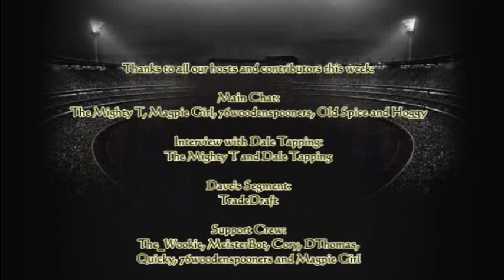End of Season Special & Dale Tapping interview -- The BigFooty Collingwood Podcast, 2013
On tonight's podcast the Mighty T plays host to 76woodenspooners, Hoggy, Old Spice and Magpie Girl. We dissect the disappointing loss to Port Adelaide before reviewing the season just gone. In this week's quick question segment we ask who should be our Captain next season and should Buckley be given a contract extension. The Mighty T interviews a candid Dale Tapping, coach of our VFL side, where they discuss the Pies strong VFL season. In Dave's Rant the man discusses whether we should trade Dane Swan.

Timestamps:
Start - The main panel with the Mighty T, 76woodenspooners, Old Spice and Magpie Girl
32:48 -- Dale Tapping interview
54:30 -- Dave's Rant

Credit:  MeisterBot (editing ), Cory (Graphics) DThomas (Music) Magpie Girl (Sound Engineer) 76woodenspooners and Quicky.